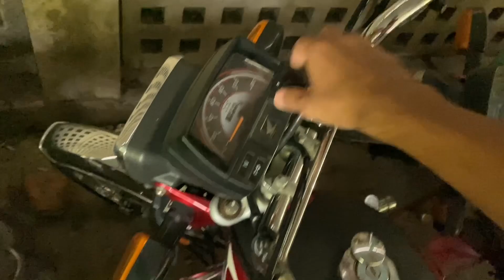Punjab University Hostels Explored: What You Need to Know |vlog| Muhammad Aqib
Welcome to another exciting vlog where we take a journey through the prestigious Punjab University in Lahore. Today, we'll be exploring its vibrant and bustling hostels, giving you a firsthand look at the student life here. In this video, I, Muhammad Aqib, your trusted guide will take you around the different hostels and give you an exclusive room tour that will surely impress. From the facilities provided to the unique traditions and experiences of living in a hostel, get ready to discover every nook and cranny of Punjab University's lively hostels. So sit back, relax, and join me on this exciting journey!hostellife